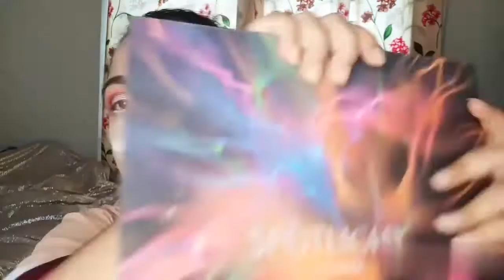Technic Hot Foil Review || Episode 05 || Farhana Kabir Urmy || 2020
Hey this is Farhana Kabir Urmy & the reason i've selected this field is the love for my makeup & to help those who can't afford expensive makeup artists �

Product Details :

Elf Eyebrow Pomade (Espresso)
Wet n Wild Liquid Concealer
Imagic Foundation Buff Beige (Used as a concealer)
Maybelline Superstay Foundation 120 Classic Ivory
Technic Dewy Glow Primer Oil
Note Compact Powder 03
Note Bronzer 20
Note Blusher 05
Elf Moonlight Pearl Highlighter
Note Mascara
Menow White Kajal
Technic Hot Foil Cream Pigment Palette
Beauty Glazed Jupiter Eyeshadow
Ucanbe Spotlight Eyeshadow
Technic The Heat Is On Eyeshadow
Technic Persian Violet Eyeshadow
Technic Gothica Eyeshadow
Maange EyeLash Curler
Technic Magic Mist White
Pastel Liquid Matte Lipstick 39